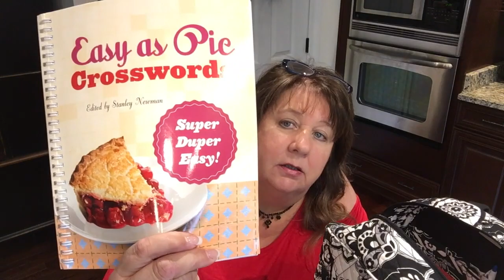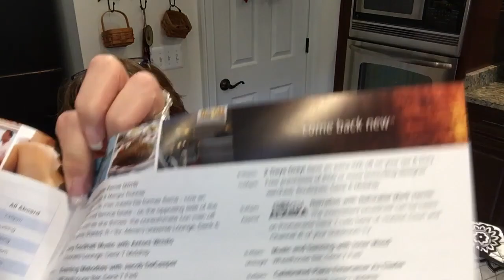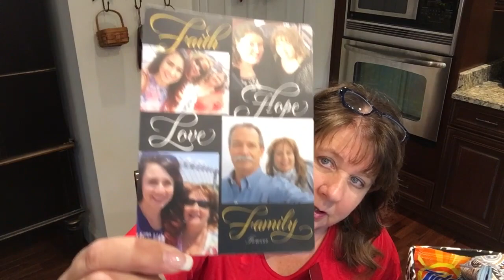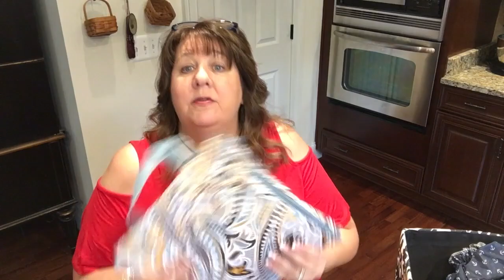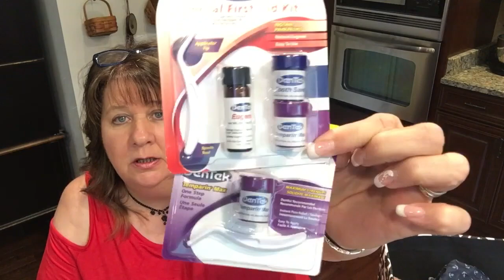Alaska Pre Cruise Report: What's In My Carry On & My Must Haves